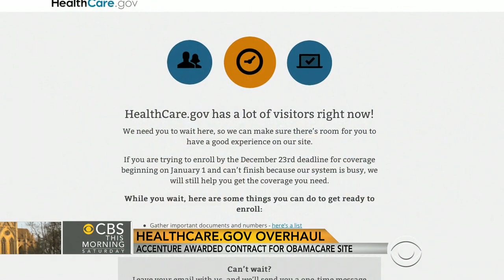Accenture awarded contract for Healthcare.gov overhaul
The Obama administration has ended the contract with the company that managed the error plagued Healthcare.gov website and has turned the reigns over to Accenture who will oversee the addition of new security requirements passed by House Republicans. Bill Plante reports.